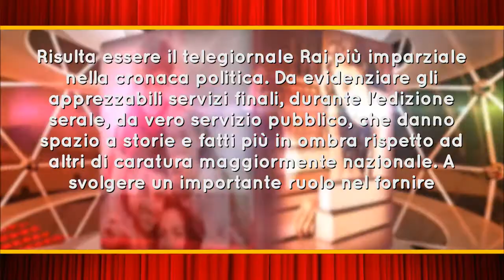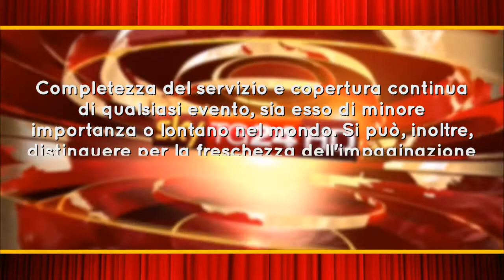Premio TV BubinoBlog 2015 | Categoria MIGLIOR TG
Vota il miglior telegiornale tra i candidati in gara su fino al 24 luglio 2015.